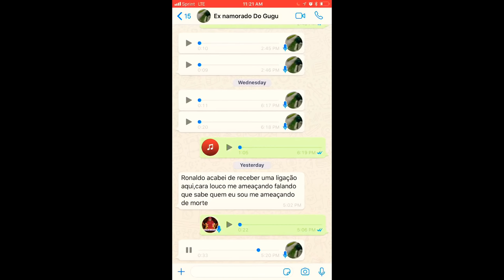EX NAMORADO DE GUGU AMEAÇADO DE MORTE NOS ESTADOS UNIDOS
gugu gugumorte guguassasinado neste vídeo você fica sabendo a repercussão do canal e a ameaça de morte que sofreu o suposto ex namorado de Gugu deixe like comentário e compartilhe o vídeo me siga no Instagram Ronaldo_omagnata